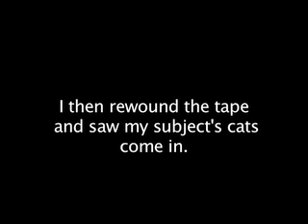Amatuer Hour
I had recorded an interview for work. On accident, I recorded over the entire thing with...

cats.